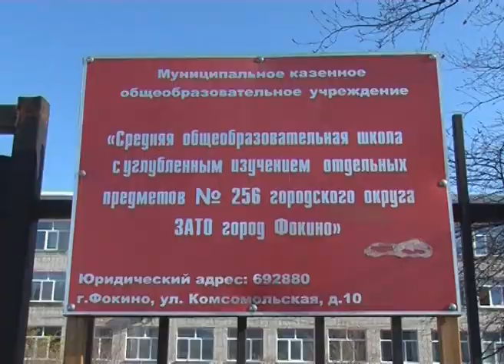выставка 256 школа